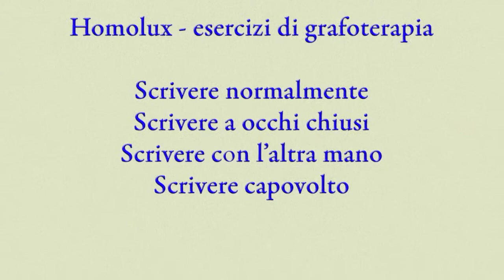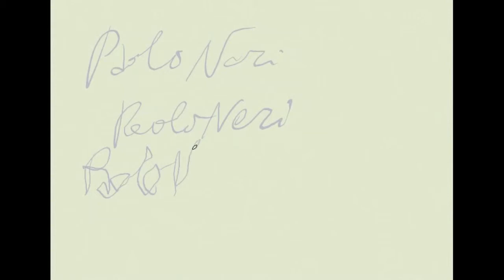Tutorial: lezioni di Grafologia Moderna: Grafoterapia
Grafoterapia: l'utilizzo della scrittura per rilevare e correggere lo stress. In riferimento ai libri: Leggere l'anima - Sistema di Grafologia Moderna e Colori di Luce - applicazioni di Cromologia e Cromoterapia - di Riccardo Bruni e Sergio Sapetti edizioni Psiche2 Torino
Lecciones de vídeo de la grafología moderna y reflexología en comparación
Video aulas de grafologia moderna e reflexologia comparação
Leçons vidéo de la graphologie et de la réflexologie moderne comparés
Video lessons of modern graphology and reflexology compared
Video Unterricht der modernen Graphologie und Reflexzonenmassage Vergleich